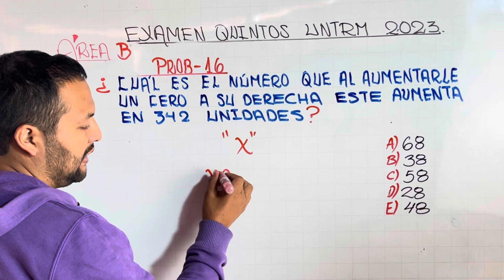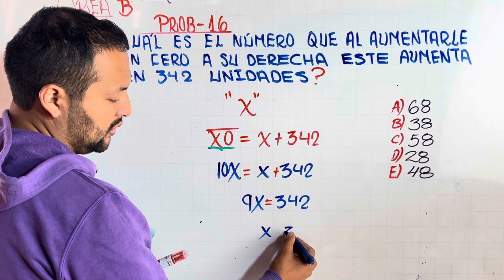Cuál es el número que al aumentarle un cero a su derecha éste aumenta en 342 unidades…